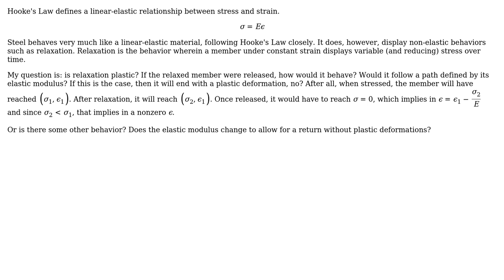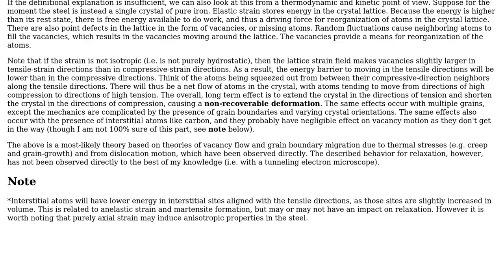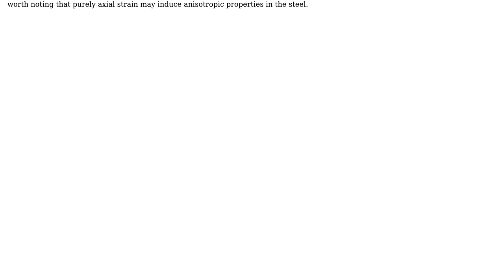Engineering: Is steel relaxation plastic?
With thanks & praise to God, and with thanks to the many people who have made this project possible! You are responsible for your own actions.